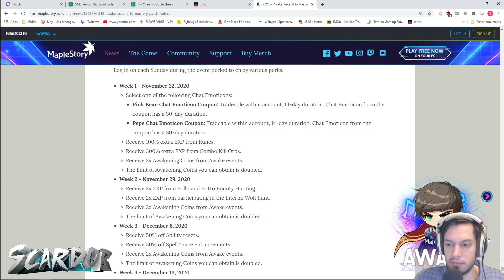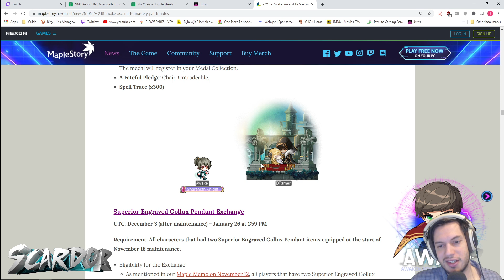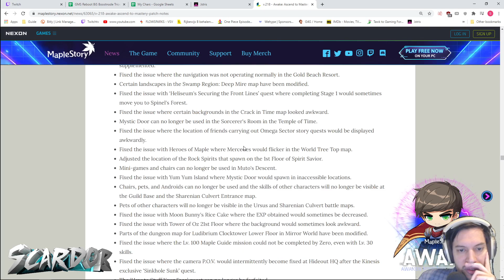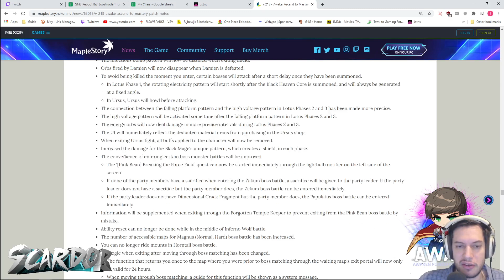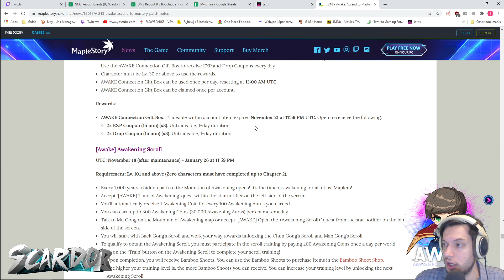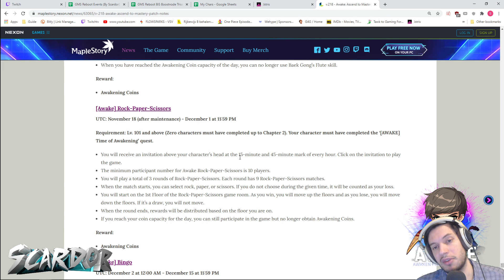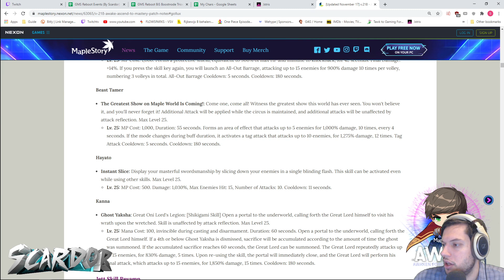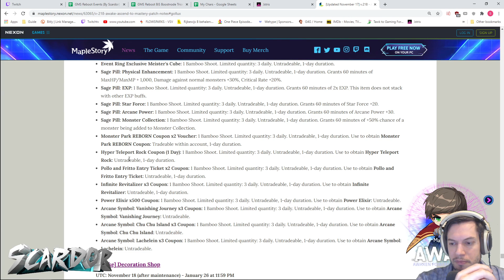AWAKE GMS Patch Notes: Quick Review+Questions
First look at the new AWAKE Patch notes.

What are you looking forward to the most? Let me know!